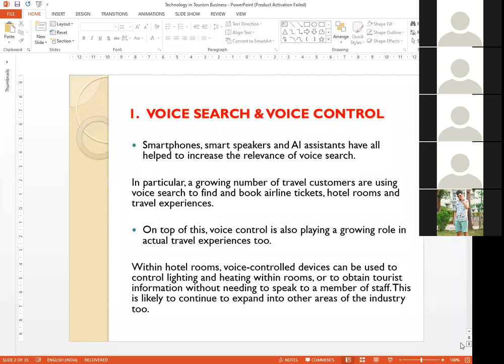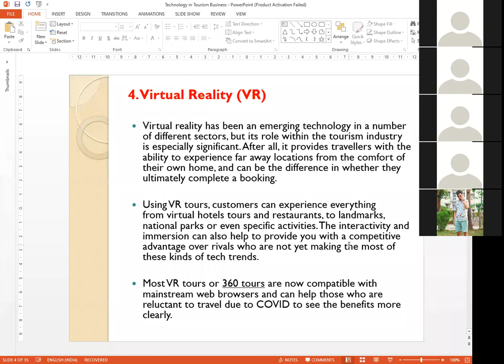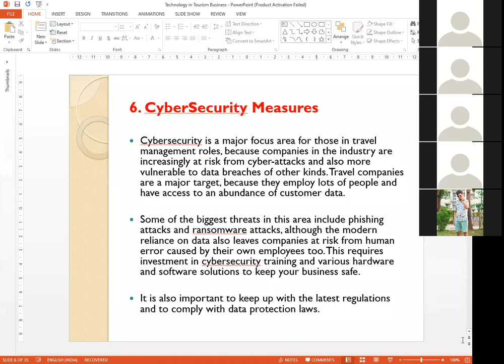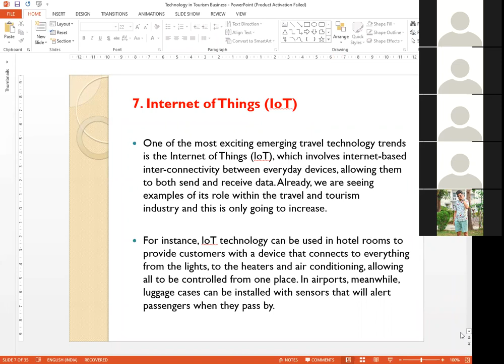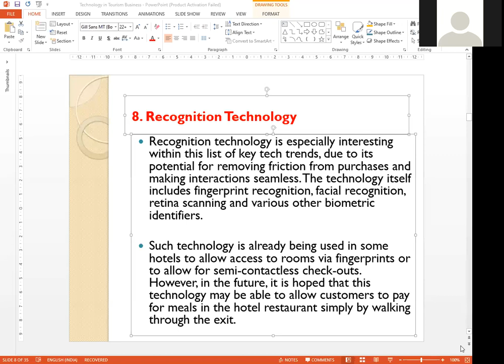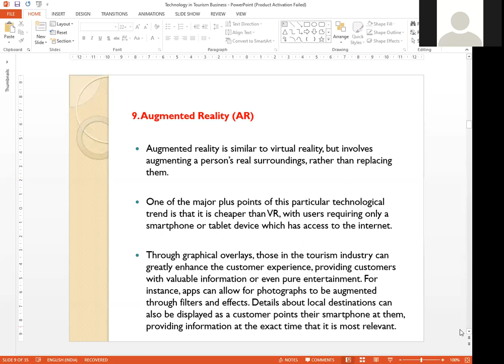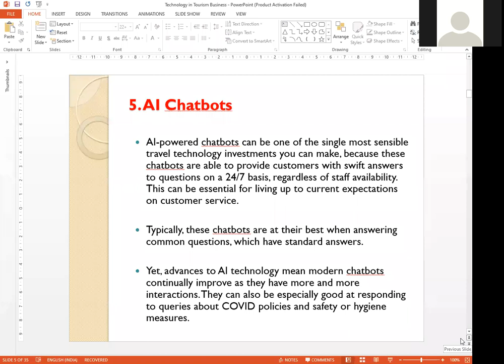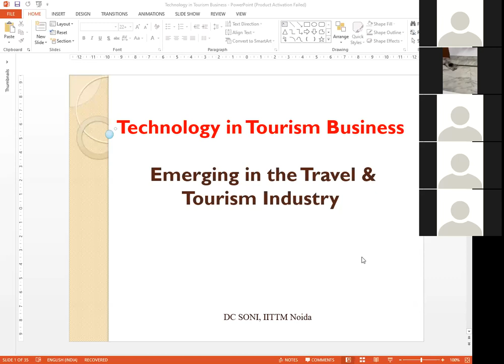(Familiarization lectures for batches of M.B.A. and B.B.A (2020)).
Topic: "Technology in Tourism Business" taken by Dr. D. C. Soni IITTM, Noida Centre.

In continuation of Familiarization Lectures Series which is being extended and there will be more Lectures from 30 September to 06 October 2020 in this IInd Part.

The video is uploaded by @IITTM Headquarter